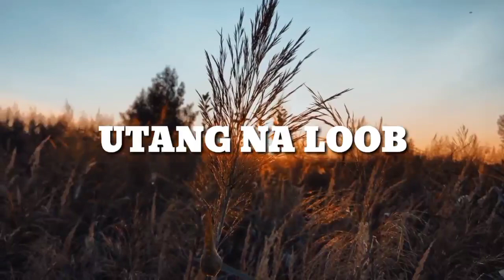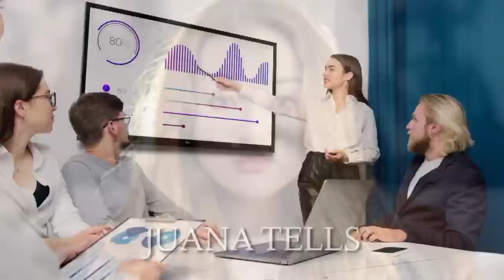SAPILITANG PINAKAIN NG DALAGA ANG KANILANG KATULONG NG TIRA-TIRANG PAGKAIN!! | Pinoy Tagalog Story